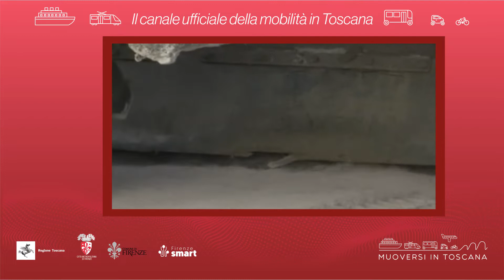Muoversi in Toscana - Edizione delle 9 del 5 marzo 2022